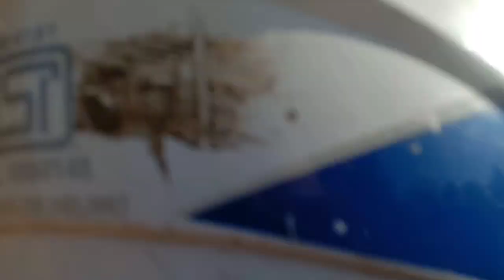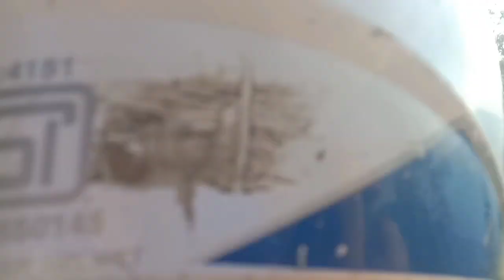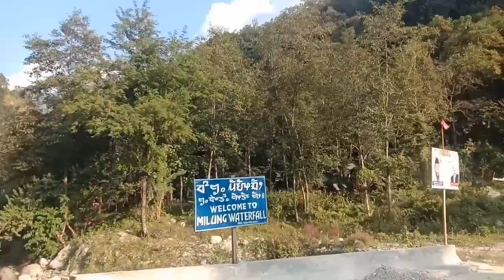vlogs 8 // Trip to MirlkLung Jharna (waterfall)panchthar🇳🇵 _hilihang